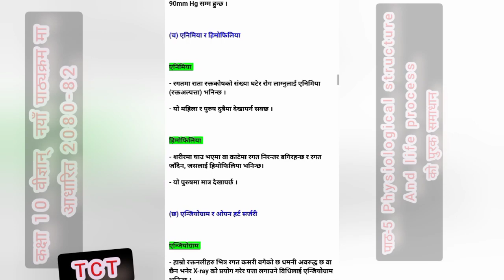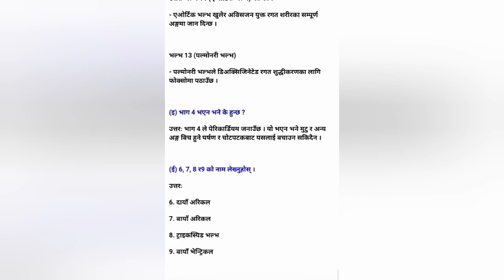कक्षा10 वीज्ञान् || पाठ5 को सम्पुर्ण अभ्यास || नयाँ पाठ्यक्रममा आधारित 2080-82